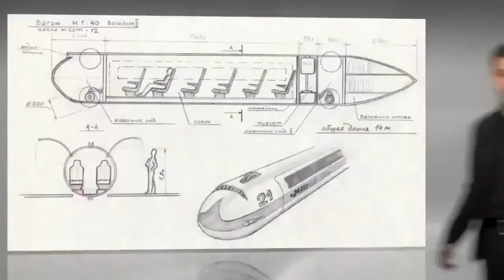01 Отзыв о проекте SkyWay - 2014 год